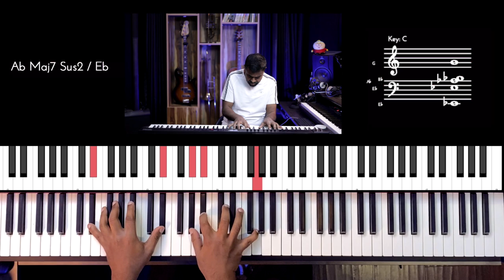Riff #2679 - Jason Zac